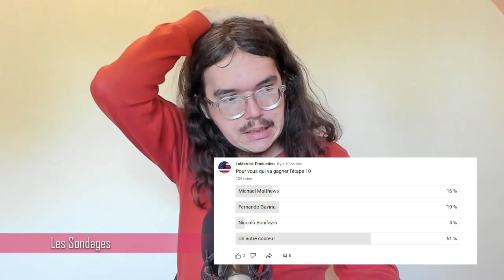🚴‍♂️Giro 2023🇮🇹 : Débrief étape 11 (Geoghegan Hart, Ackermann, Milan...)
Salut tout le monde, aujourd'hui, on débrief la onzième étape du Giro 2023. On va revenir sur les tops et flops de cette journée. On parlera de la mauvaise journée d’Ineos, de la victoire de Pascal Ackermann, ou encore du mauvais sprint de Mads Pedersen.

00:00 Introduction
03:34 Les Sondages
04:48 La note de l'étape
05:29 Les Coureurs au Top
13:51 Les Bonnets d'Âne

1 ACKERMANN Pascal UAE Team Emirates 5:09:02
2 MILAN Jonathan Bahrain - Victorious MT
3 CAVENDISH Mark Astana Qazaqstan Team MT
4 PEDERSEN Mads Trek - Segafredo MT
5 OLDANI Stefano Alpecin-Deceuninck MT
6 ALBANESE Vincenzo EOLO-Kometa MT
7 MAYRHOFER Marius Team DSM MT
8 BALLERINI Davide Soudal - Quick Step MT
9 CONSONNI Simone Cofidis MT
10 MARIT Arne Intermarché - Circus - Wanty MT
11 BONIFAZIO Niccolò Intermarché - Circus - Wanty MT
12 KANTER Max Movistar Team MT
13 FIORELLI Filippo Green Project-Bardiani CSF-Faizanè  MT
14 LIENHARD Fabian Groupama - FDJ MT
15 MARCELLUSI Martin Green Project-Bardiani CSF-Faizanè  MT
16  ROJAS José Joaquín Movistar Team  MT
17 KÄMNA Lennard BORA - hansgrohe  MT
18 CARUSO Damiano Bahrain - Victorious MT
19 KONYCHEV Alexander Team Corratec - Selle Italia MT
20 MÄRKL Niklas Team DSM MT

1 1 - THOMAS Geraint INEOS Grenadiers  44:35:35
2 2 - ROGLIČ Primož Jumbo-Visma 0:02
3 4 ▲1 ALMEIDA João UAE Team Emirates   0:22
4 5 ▲1 LEKNESSUND Andreas Team DSM  0:35
5 6 ▲1 CARUSO Damiano Bahrain - Victorious   1:28
6 7 ▲1 KÄMNA Lennard BORA - hansgrohe   1:52
7 9 ▲2 DUNBAR Eddie Team Jayco AlUla   2:32
8 10 ▲2 ARENSMAN Thymen INEOS Grenadiers  MT
9 11 ▲2 DE PLUS Laurens INEOS Grenadiers   2:36
10 12 ▲2 PARET-PEINTRE Aurélien AG2R Citroën Team 2:48
11 13 ▲2 HAIG Jack Bahrain - Victorious   2:58
12 14 ▲2 CARTHY Hugh EF Education-EasyPost   3:22
13 15 ▲2 BUITRAGO Santiago Bahrain - Victorious   4:40
14 16 ▲2 PINOT Thibaut Groupama - FDJ   4:48
15 17 ▲2 VELASCO Simone Astana Qazaqstan Team  8:05
16 18 ▲2 KONRAD Patrick BORA - hansgrohe   8:43
17 19 ▲2 VAN WILDER Ilan Soudal - Quick Step   12:07
18 20 ▲2 VINE Jay UAE Team Emirates   12:52
19 21 ▲2 LASTRA Jonathan Cofidis   13:34
20 22 ▲2 CEPEDA Jefferson Alexander EF Education-EasyPost 13:45
21 23 ▲2 ARMIRAIL Bruno Groupama - FDJ   15:19
22 24 ▲2 KUSS Sepp Jumbo-Visma   15:42
23 8 ▼15 SIVAKOV Pavel INEOS Grenadiers   16:11
24 25 ▲1 TONELLI Alessandro Green Project-Bardiani CSF-Faizanè  17:05
25 26 ▲1 RUBIO Einer Augusto Movistar Team   17:10
26 29 ▲3 HESSMANN Michel Jumbo-Visma   18:12
27 30 ▲3 FORTUNATO Lorenzo EOLO-Kometa   20:24
28 31 ▲3 COVILI Luca Green Project-Bardiani CSF-Faizanè  20:58
29 32 ▲3 SKUJIŅŠ Toms Trek - Segafredo  22:41
30 33 ▲3 BOUWMAN Koen Jumbo-Visma  22:50

1 1 - MILAN Jonathan Bahrain - Victorious   164
2 2 - PEDERSEN Mads Trek - Segafredo   128
3 3 - GROVES Kaden Alpecin-Deceuninck   100
4 8 ▲4 ACKERMANN Pascal UAE Team Emirates   88
5 4 ▼1 GEE Derek Israel - Premier Tech   64
6 5 ▼1 MATTHEWS Michael Team Jayco AlUla   60
7 6 ▼1 CORT Magnus EF Education-EasyPost   56
8 14 ▲6 CAVENDISH Mark Astana Qazaqstan Team   51
9 11 ▲2 ALBANESE Vincenzo EOLO-Kometa   44
10 7 ▼3 BAIS Davide EOLO-Kometa   39

1 1 - BAIS Davide EOLO-Kometa   104
2 2 - PINOT Thibaut Groupama - FDJ   50
3 3 - VACEK Karel Team Corratec - Selle Italia   36
4 4 - GHEBREIGZABHIER Amanuel Trek - Segafredo   26
5 5 - HEALY Ben EF Education-EasyPost   24
6 6 - PARET-PEINTRE Aurélien AG2R Citroën Team   22
7 7 - DE MARCHI Alessandro Team Jayco AlUla   22
8  - STOJNIĆ Veljko Team Corratec - Selle Italia   21
9 8 ▼1 GAVAZZI Francesco EOLO-Kometa   18
10 9 ▼1 BARGUIL Warren Team Arkéa Samsic   16

1 1 - ALMEIDA João UAE Team Emirates 44:35:57
2 2 - LEKNESSUND Andreas Team DSM 0:13
3 3 - ARENSMAN Thymen INEOS Grenadiers 2:10
4 4 - BUITRAGO Santiago Bahrain - Victorious 4:18
5 5 - VAN WILDER Ilan Soudal - Quick Step 11:45
6 6 - CEPEDA Jefferson Alexander EF Education-EasyPost 13:23
7 7 - RUBIO Einer Augusto Movistar Team 16:48
8 8 - HESSMANN Michel Jumbo-Visma 17:50
9 9 - ZANA Filippo Team Jayco AlUla 23:52
10 10 - FRIGO Marco Israel - Premier Tech 25:29

1 1 -  INEOS Grenadiers WT 133:46:54
2 2 -  EF Education-EasyPost WT 6:17
3 3 -  Bahrain - Victorious WT 6:19
4 4 -  Jumbo-Visma WT 8:09
5 5 -  UAE Team Emirates WT 10:45
6 6 -  Soudal - Quick Step WT 17:46
7 7 -  BORA - hansgrohe WT 20:22
8 8 -  Groupama - FDJ WT 27:01
9 9 -  Israel - Premier Tech PRT 27:21
10 10 -  Astana Qazaqstan Team WT 33:01